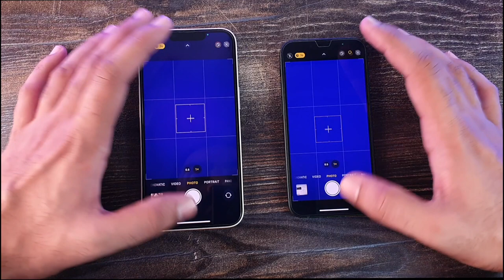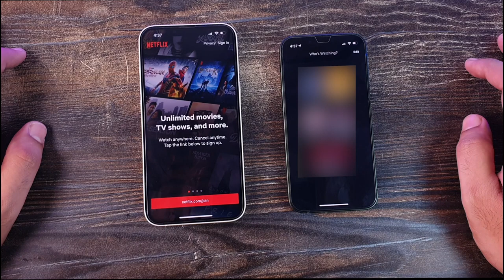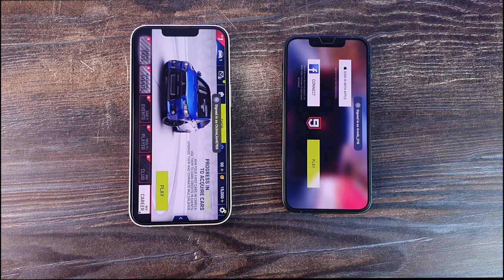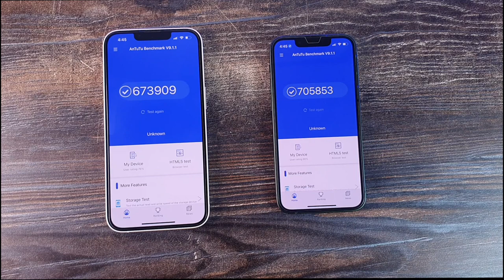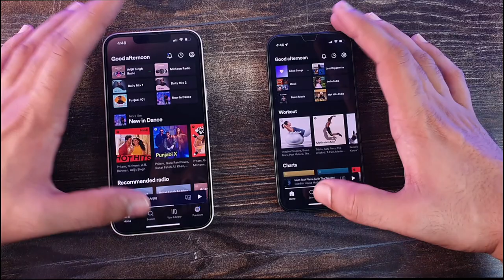iPhone 13 vs 13 mini SPEED TEST 🔥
13 vs 13 mini speed test

Speed comparison

time
00:00 Utilities i phone 13 13mini
00:23 Camera & map  i phone 13 13mini
00:36 Shopping apps i phone 13 13mini
00:50 Entertainment Apps  i phone 13 13mini
01:30 Gaming apps  i phone 13 13mini
03:17 Benchmark  i phone 13 13mini

Tags used:-
facts india,iphone 13,Iphone 13 mini,13 vs 13 mini comparison,13 vs 13 mini speed test,13 or 13 mini which one is good,i phone 14 or i phone 13,i phone 11,i phone,i phone speed,i phone 13,apple i phone,apple i phone 13 or 14,apple 13 or 13 mini,mobile shops,apple store